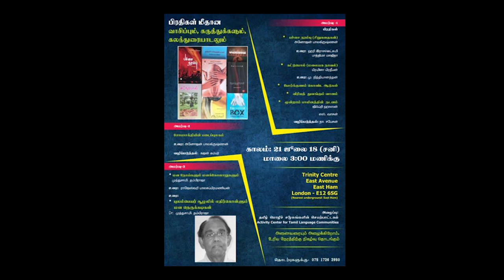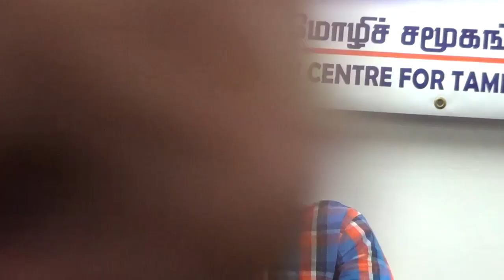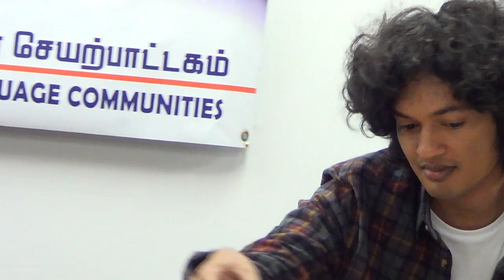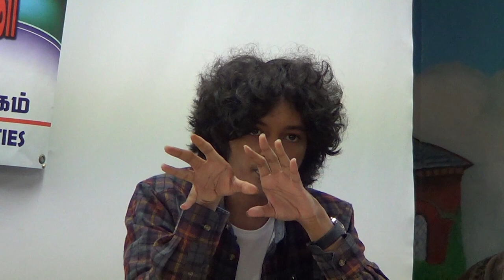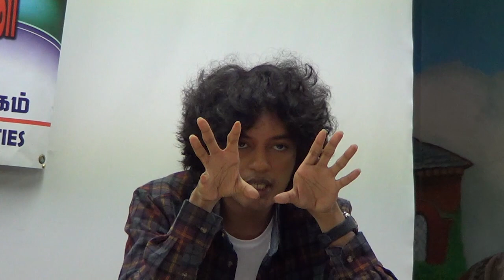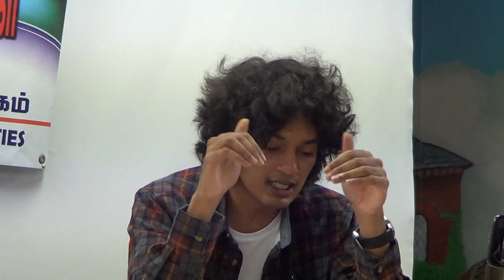ஷோபாசக்தியின் படைப்புலகம் பற்றி அனோஜன் பாலகிருஷ்ணன்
Annogen Balakrishnan on Shoba Sakthi
Talk given at ACT panel discussion on 2st of July 2018.